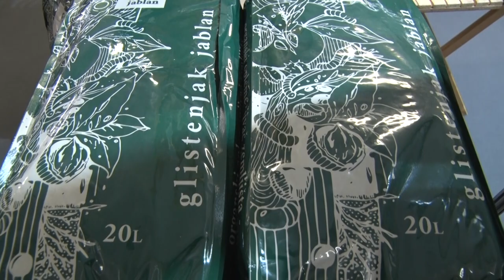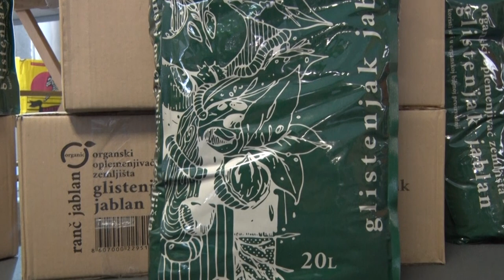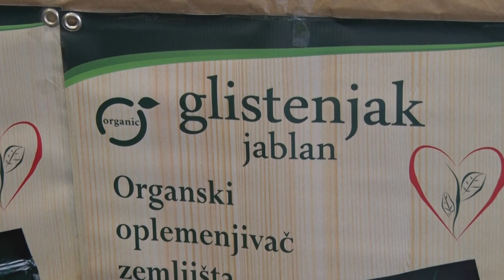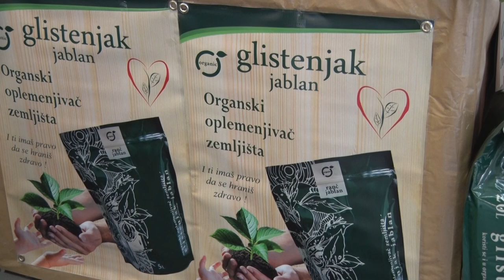BAŠTA U SRCU GRADA - Međunarodni sajam hortikulture 2023.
Kako je protekao međunarodni Sajam hortikulture u Beogradu?
Sagovornici:
Branislav Kraljević – Novi Beograd
Milan Milenković – Ranč Jablan, selo Dugi Del
Jelena Vasković – Rasadnik cveća Jela, Ovča
Facebook: Farma emisija o poljoprivredi